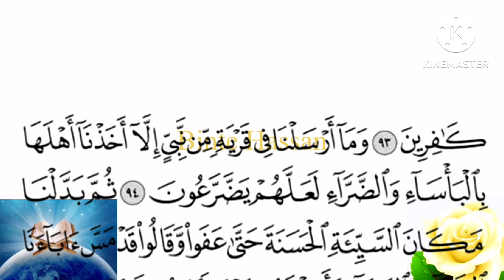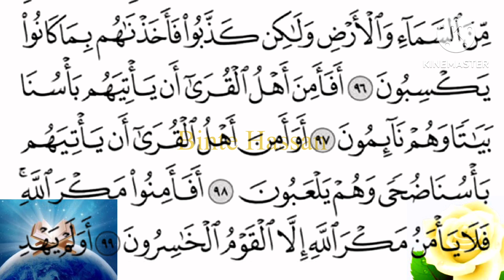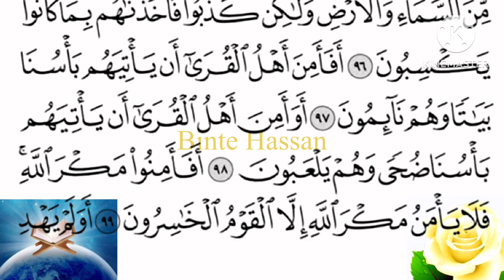Surah Al-Ara’af Ayat 94-99 | Tilawat Quran Best Voice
Food for our Soul, Quran Tilawat, Daily one Ruku parah 7

female quran reciter
deenanddunyawithbintehassan
quran tilawat ladies
islamic
mishary rashid alafasy
parah9
zahida malik official
the elevated place
surah al ar’af